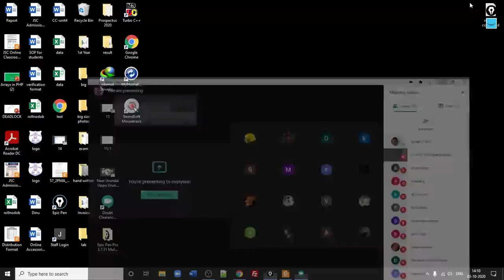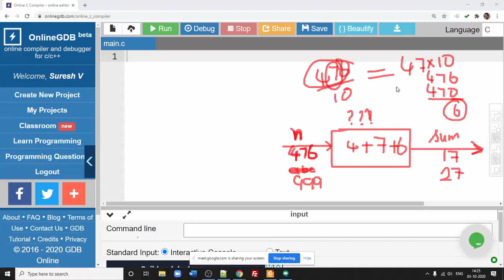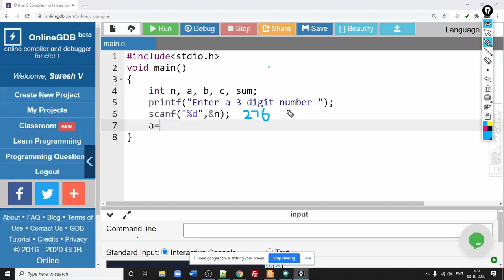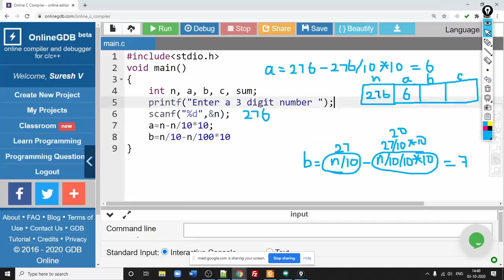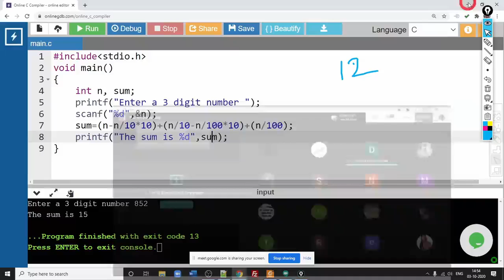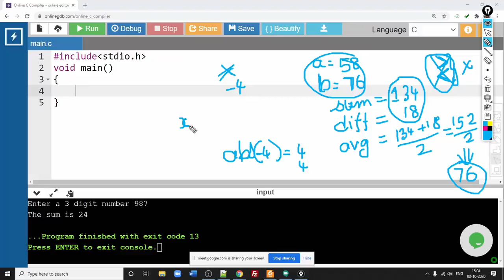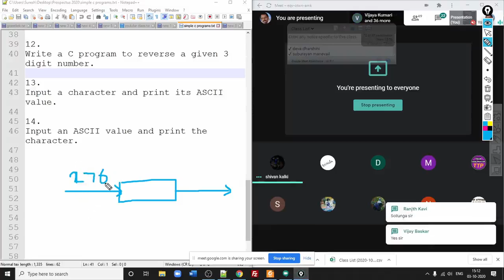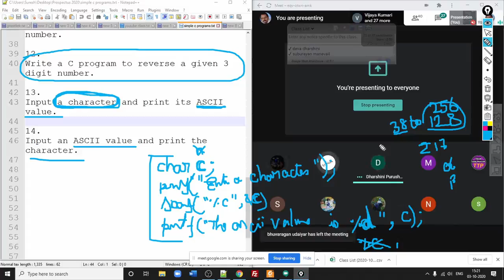Programming in C | Class 16 | 03-Oct-2020 | Simple Programs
Discussed About: Simple Programs
Programs Discussed:
1. Sum of the digits of a three digit number.
2. Finding the biggest of two numbers without using relational operators or if statement.

Subject: Programming in C
Date: 04-Oct-2020